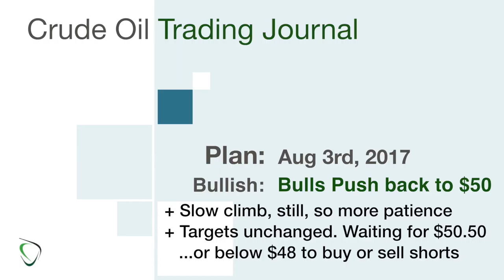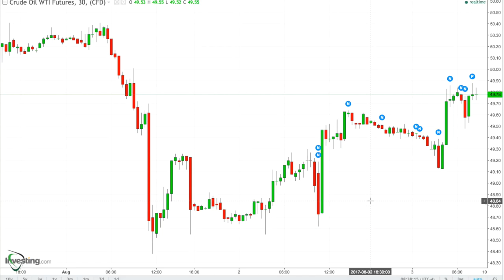71 - Game Plan for Aug 3, 2017 - Bulls remain in-charge as we climb slowly back to $50!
* It remains a boring week of waiting for me :(
* I don’t mind the bullishness, but it’s just not bullish enough
* I believe that it’s going to drop fast, and I suspect that others may be weary of the same risk… hence the slow climb up
* My targets remain unchanged
    * If we go above $50.50, I’ll add to my shorts
    * If we drop to below $48, I’ll begin selling some shorts
    * Still holding 1 long position at $52 …yeah, I know!